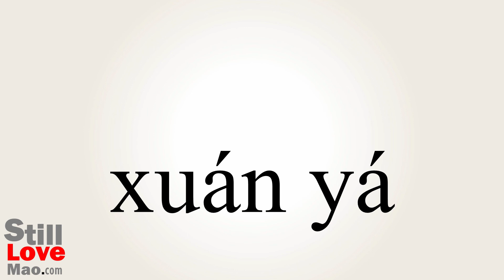How to Say Precipice in Chinese